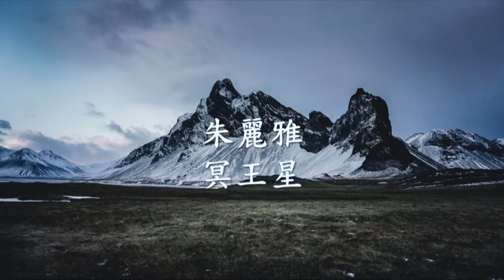朱麗雅 - 冥王星.mp4